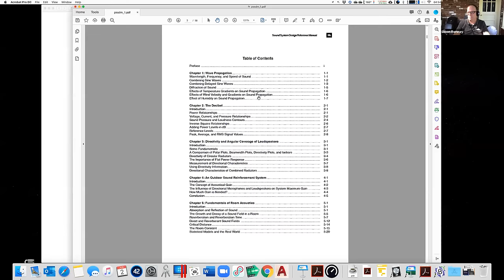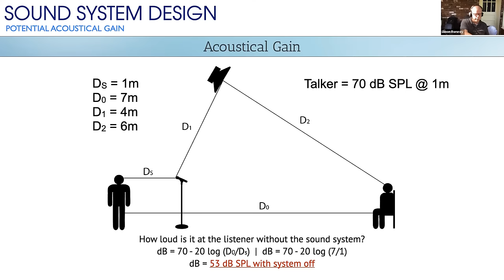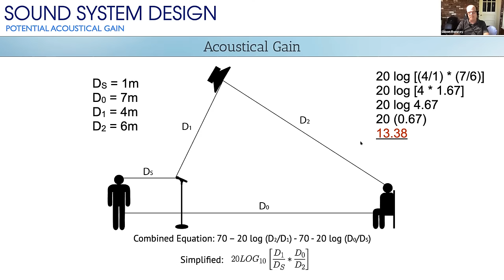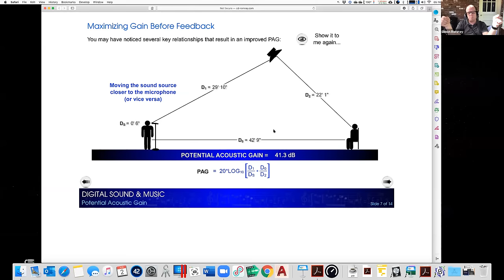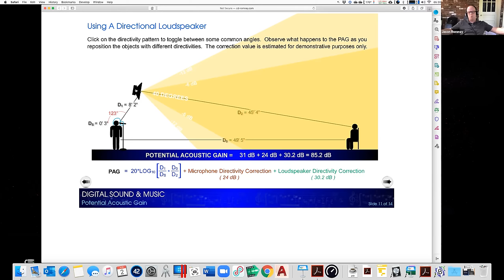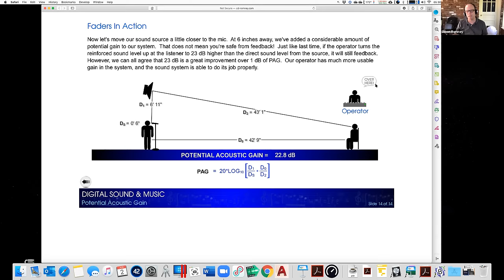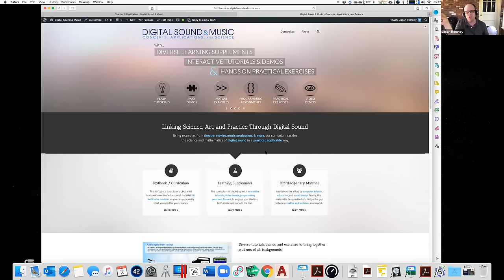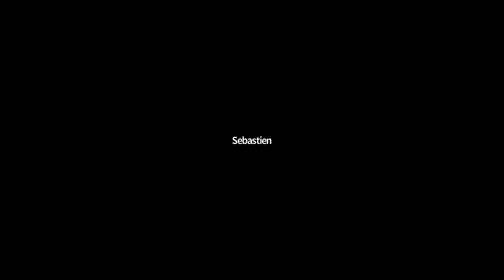Why EQ Is Not the Answer to Microphone Feedback with Jason Romney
Gain Before Feedback Is Independent of the Level of the Talker